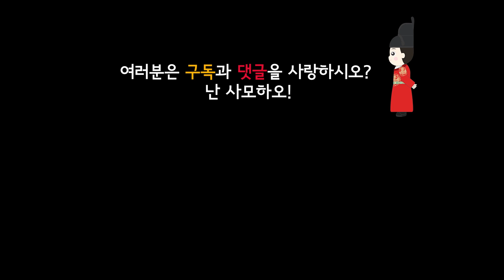궁궐 금천 명당수는 모두 어디로 사라졌을까?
우리가 죽으면 '요단강을 건넌다'라는 표현을 쓰죠.
중요한 명당수인 궁궐의 금천이 사라진 이유!

00:00 오프닝
00:34 창경궁 어구 통수식
01:12 경복궁, 창덕궁, 덕수궁, 경희궁의 금천
01:51 경복궁 금천과 조선 총독부
04:00 창덕궁 금천
06:22 창경궁 금천
08:48 창경궁 서수
09:27 창덕궁 서수
09:59 경복궁 천록의 의미